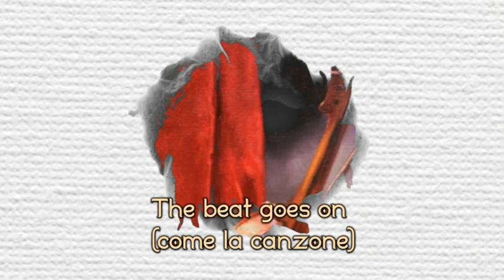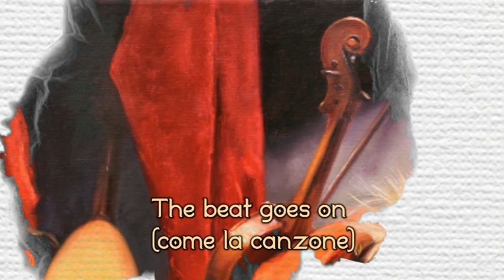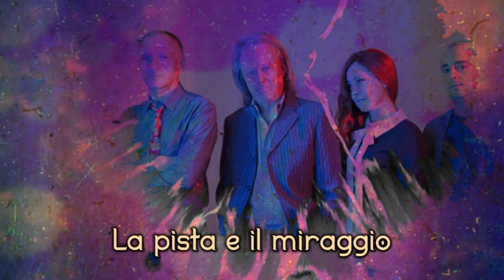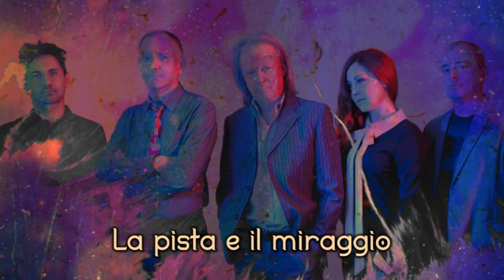Reale Accademia di Musica - Angeli Mutanti (Official Teaser)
Reale Accademia di Musica - Angeli Mutanti
(Official Teaser) realizzato da Daniele Massimi
Prodotto da PERICLE SPONZILLI e FABIO LIBERATORI
su etichetta M.P. & Records
distribuito da G.T. Music Distribution di Antonino Destra

PERICLE SPONZILLI: voce e chitarre
FABIO LIBERATORI: pianoforte e tastiere
ERIKA SAVASTANI: voce
ANDY BARTOLUCCI: batteria
FABIO FRASCHINI: basso